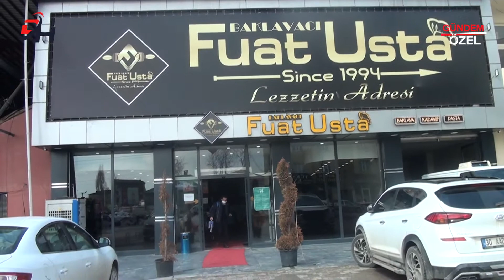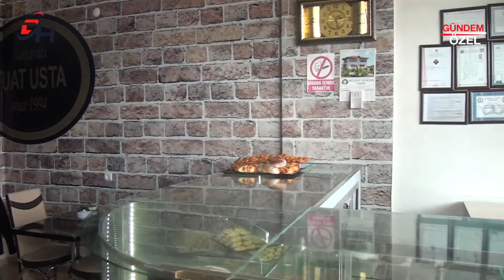BAKLAVACI FUAT USTA - YÜKSEKOVA/HAKKARİ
BAKLAVACI FUAT USTA firma sahibi Fuat ERDİL, başarı ve faaliyetlerini Doğu Haber TV muhabirimiz Hülya ÇEKİM' e anlattı.

Doğu'nun her yerinden sektör ve firma haberlerini bir arada toplayan,
Doğu'nun özel haber programı.